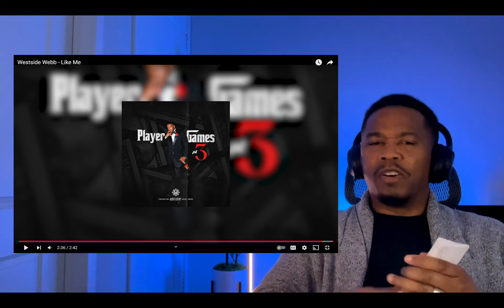GIVING ALOT OF GAME | REACTING TO Westside Webb - "Like Me" (Video)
Westside Webb is really separating himself from the pack. Watch as I react to his latest video "Like Me"